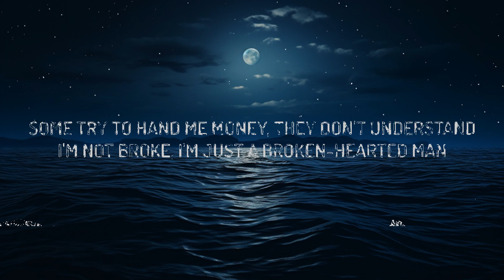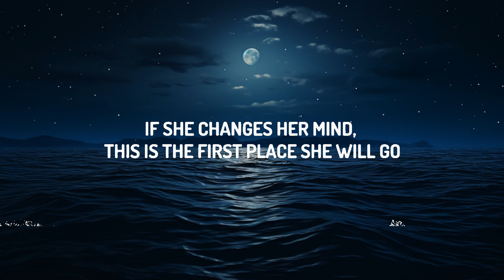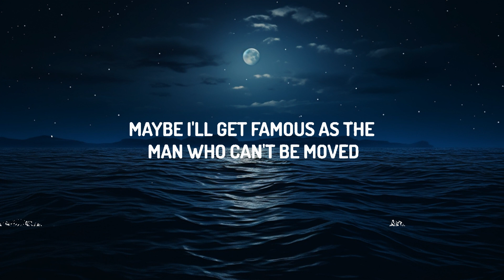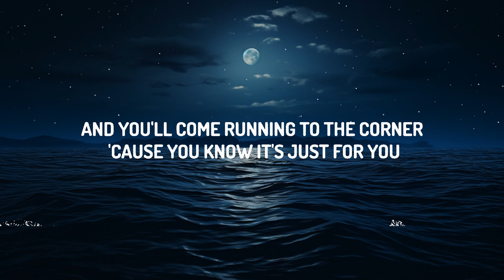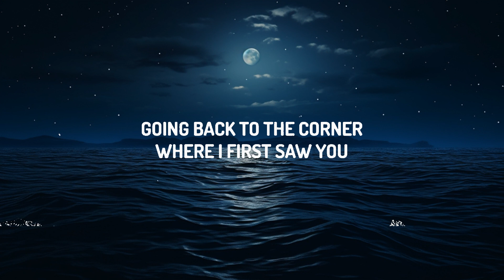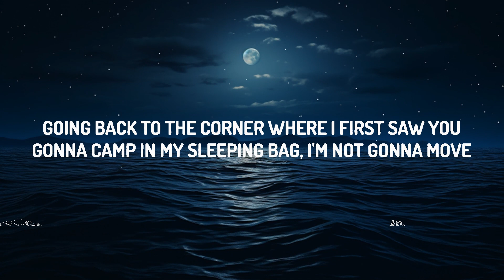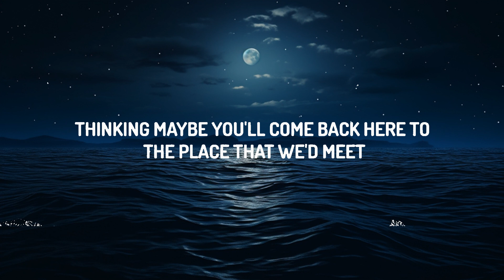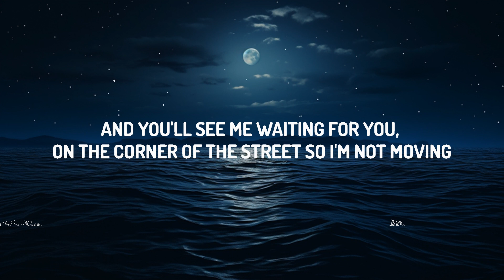The Script - The Man Who Can’t Be Moved (Lyrics) | 25 Min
The Script - The Man Who Can’t Be Moved

(Lyrics):
[Verse 1]